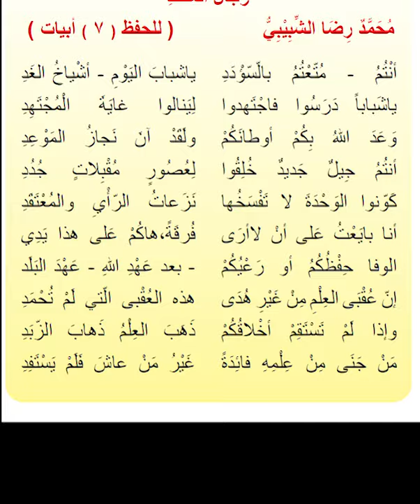قصيدة رجال الغد -محمد رضا الشبيبي - للصف الاول المتوسط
رجال الغد

انتُـمُ - مُتّعْتُـمُ بالّـسّـؤْدُدِ
ياشبابَ اليَوْمِ - أشْياخُ الغَـدِ

ياشَبابـاً دَرَسُـوا فاجْتَهًـدو
الِيَنالـوا غايَـةَ الْمُجْتَـهِـدِ

وَعَـدَ اللهُ بِكُـمْ أوطانَـكُـمْ
ولَقَـدْ آنَ نَجـازُ المَـوْعِـدِ

أنتُـمُ جِيـلٌ جَديـدٌ خُلِقُـوا
 لِعُصُـورٍ مُقْـبِـلاتٍ جُــدُدِ

كَوّنوا الوَحْـدَةَ لا تَفْسَخُهـا
نَزَعـاتُ الـرّأْيِ والمُعْتَقَـدِ

أنـا بايَعْـتُ عَلـى أنْ لاأرَى
 فُرقَةً،هاكُمْ عَلـى هـذا يَـدِي

الوفـا حِفْظُكُـمُ أو رَعْيُكُـمْ
- بعد عَهْدِ اللهِ - عَهْدَ البَلَـد